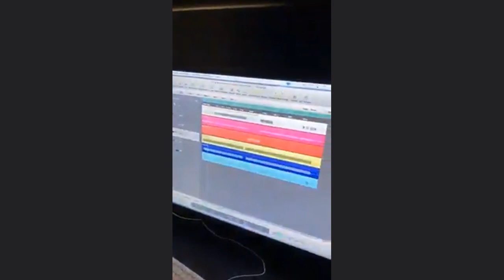Несколько прямых эфиров от Владимира Кузьмина